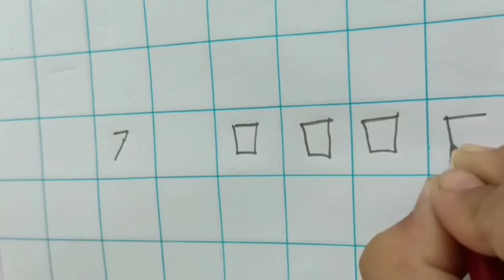Let us write number 7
Writing number and drawing the value